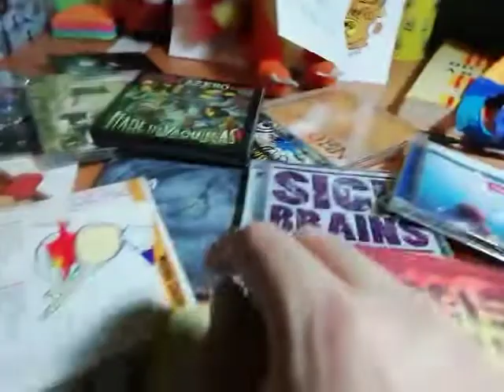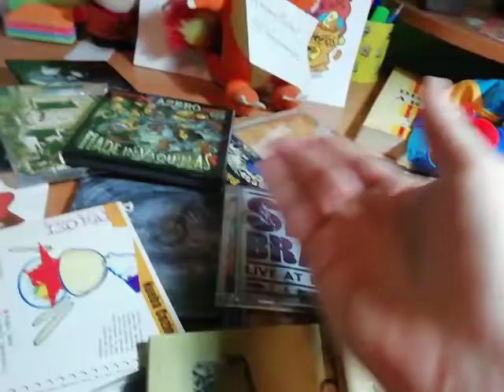Chinero mosical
En lo mes de chinero quiero recordar a muitas bandas aragonesas y reivindicar lo treballo que muitas atras que siguen en activo. Asinas que cada diya publicaré en lo twitter, un video d'una colla aragonesa que me faiga goyo. Puetz seguir-las con la etiqueta ChineroMosical Videofatera 079